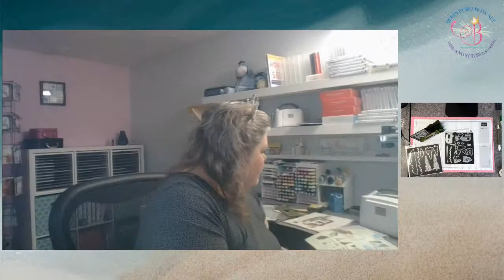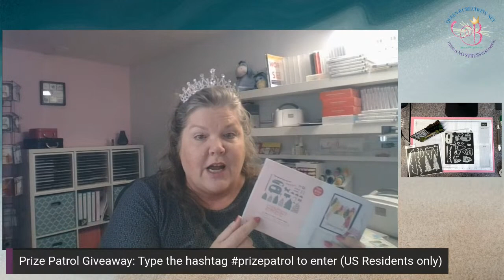👑 Mountain Air / Tree Lot Dies Side Step Card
Join me, Lisa Ann Bernard of Queen B Creations for an online class.  We will be using the Mountain Air Bundle from the Stampin' Up! 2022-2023 Annual Catalog and the Tree Lot Dies from the Jul-Aug 2022 Sale-a-bration to make an adorable masculine side step card.

Supplies Used: